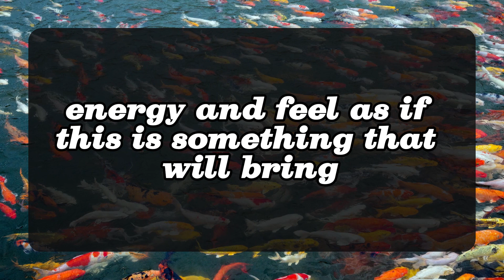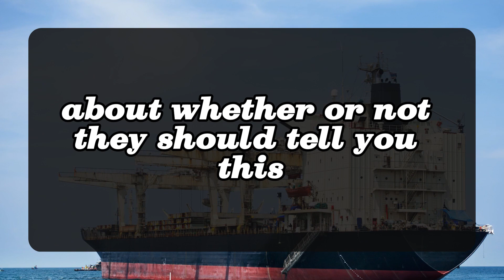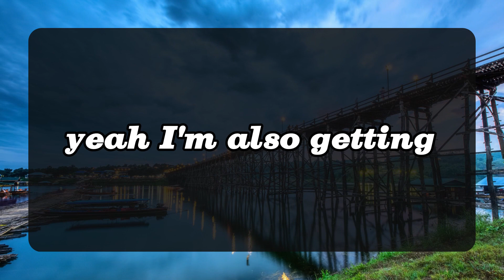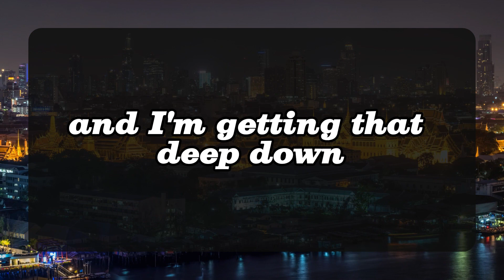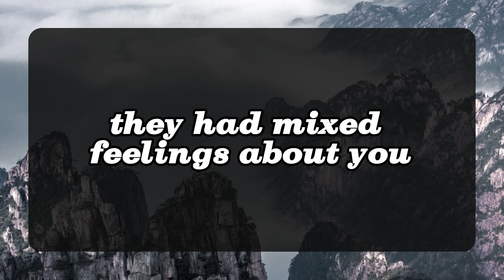😱😰Absolutely Accurate!!! Your Person Is Hurt By This And.. 💌 DM DF | Divine Masculine